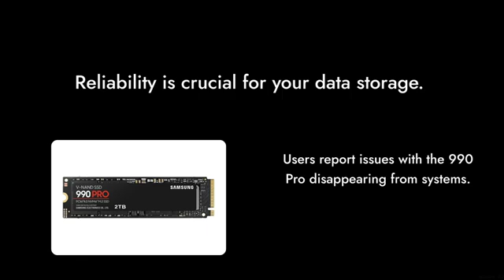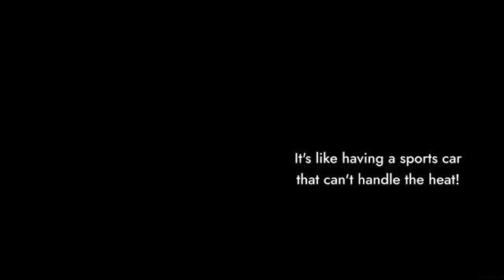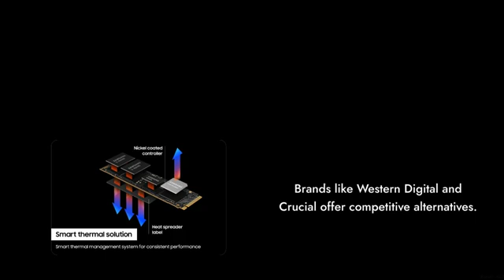DON'T BUY SAMSUNG 990 PRO SSD BEFORE WATCHING THIS! 🚫💻 (5 Reasons)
In this video, we critically analyze the Samsung 990 Pro SSD, revealing surprising reasons why you might want to think twice before making this purchase. Are the blazing speeds worth it, or are you simply being marketed to? Join us as we uncover the truth!